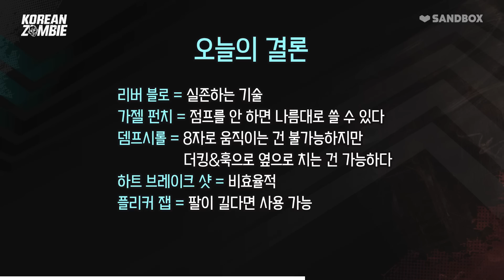더 파이팅 뎀프시롤의 현실은? 정찬성의 만화 속 기술 검증 1탄! [Korean Zombie Chan Sung Jung,dempsey roll tutorial]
다음에는 다른 기술도 검증해보겠습니다ㅎㅎ 🔥

[코리안 좀비 정찬성 공식 유튜브 채널]

ㅡㅡㅡㅡㅡㅡㅡㅡㅡㅡㅡㅡㅡㅡㅡㅡㅡ
I'll test other fighting techniques out
sometime later 😁🔥

[Korean Zombie Chan Sung Jung official Youtube Channel]

Produced by Sandbox Network Inc.